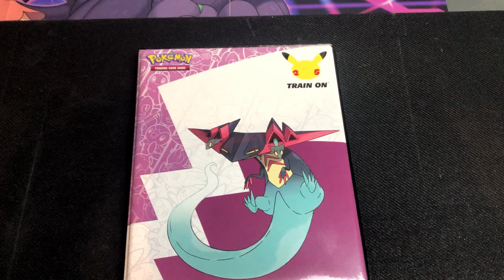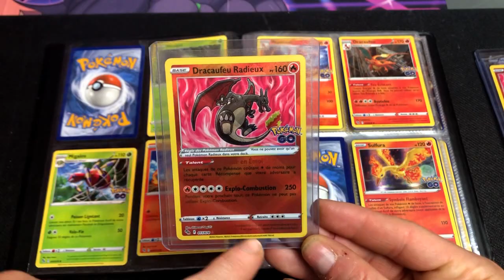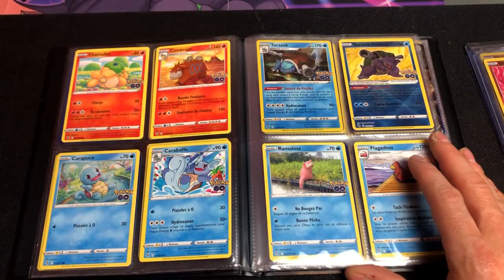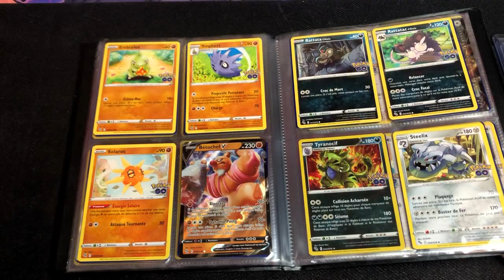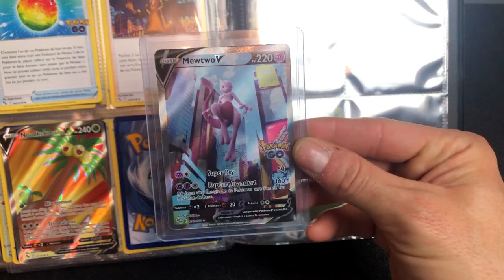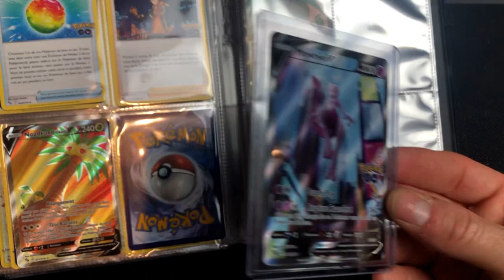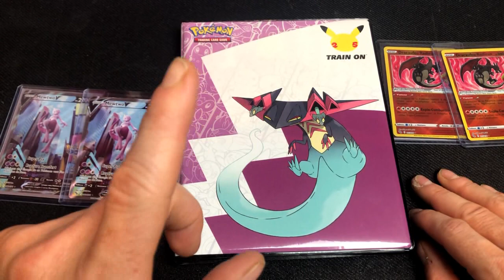JE VOUS PRESENTE MA COLLECTION DE CARTES POKEMON GO DE COMMUNE A ULTRA RARE